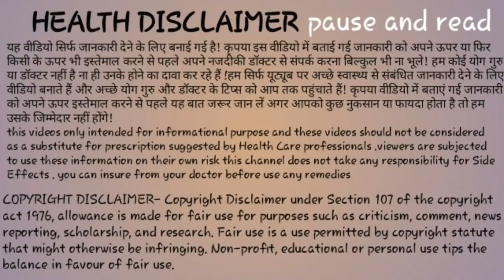ovulation के बाद नाक मे ऐसा हुआ तो आप गर्भवती हो। early pregnancy symptoms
ovulation के बाद नाक मे ऐसा मेहसूस हो तो आप प्रेग्नेंट है। early pregnancy symptoms.
डेट मिस होने से पहले जाने प्रेग्नेंट है या नहीं। early pregnancy symptoms before miss period.

your queries-
प्रेग्नेंट होने के लक्षण .
लक्षण से आप पता कर लेंगे आप प्रेग्नेंट है .
1 मिनट में जाना है प्रेग्नेंट है.
 हाउ टो नो प्रेगनेंसी .
सिंपटम्स ऑफ प्रेगनेंसी .
how to know pregnancy .
symptoms of early pregnancy.
 how can I check pregnancy.
 how I know I am pregnant
 how to know implantation is successful. symptoms of successful implantation